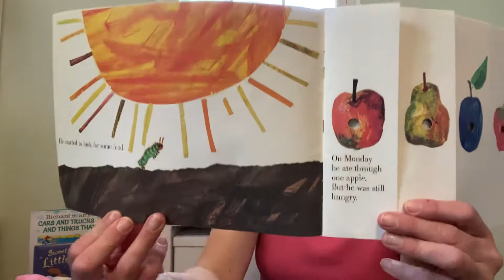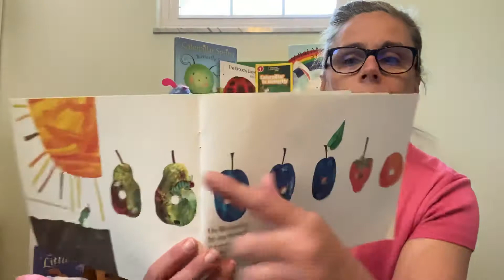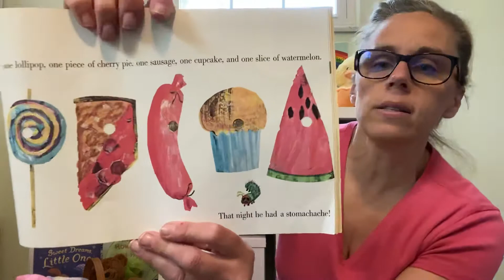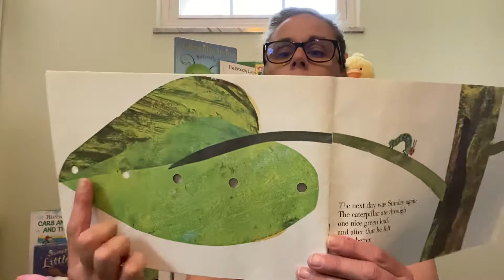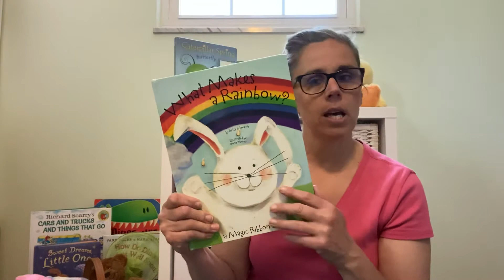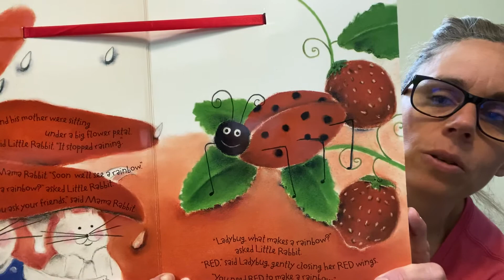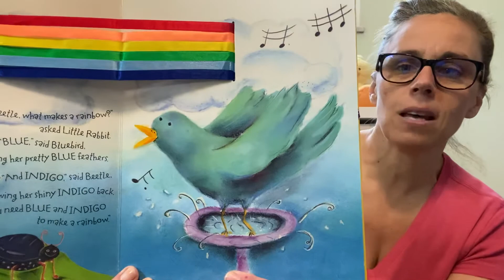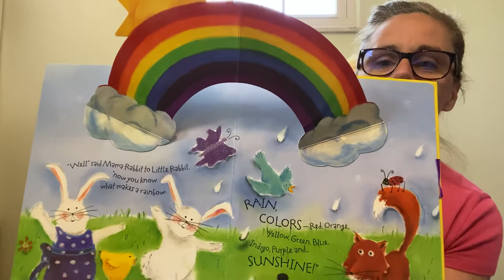VERY HUNGRY CATERPILLAR 🍃🍎🍐🍊🍓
Fun butterfly stories- Very Hungry Caterpillar and more.